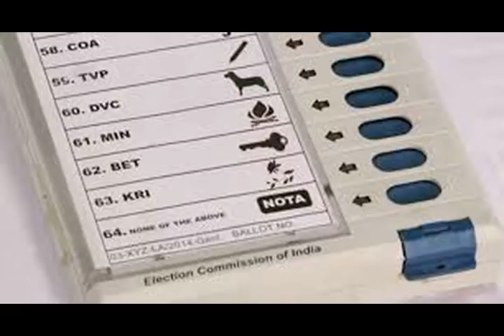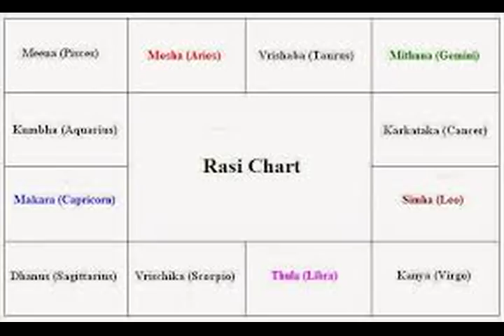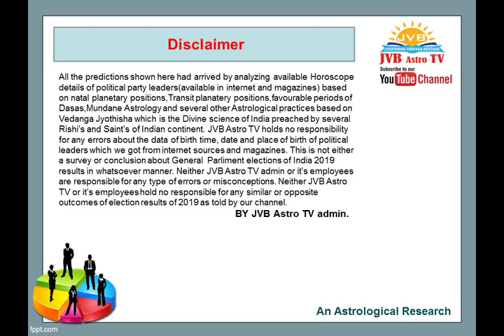2019 சட்டமன்ற இடைத்தேர்தலில் திமுக எத்தனை இடங்களை பிடிக்கும்?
Varahamihera Jothisha Vidhya Beedam of Astrology has long span of about 23 years under the spiritual guidance of Sri Sri Guruji Rajesh Kanna who is a renowned and revered disciple of many spiritual and

learn easily and effectively. வரும் 2019 சட்டமன்ற இடைத்தேர்தலில் திமுக எத்தனை இடங்களைப் பிடிக்கும் என ஜோதிஷ வித்யா பீட நிறுவனர் குருஜி R ராஜேஸ் கண்ணா  அவர்கள் ஜோதிட ரீதியாக ஆய்வுசெய்து கூறியுள்ளார்.